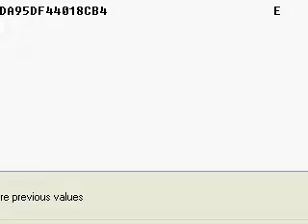Shiny Gold Walkthrough Part 28